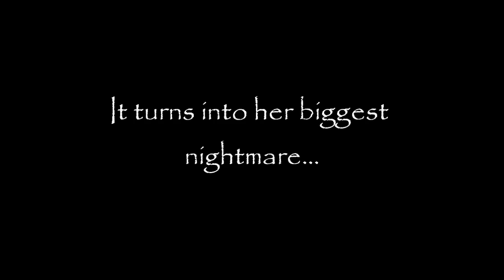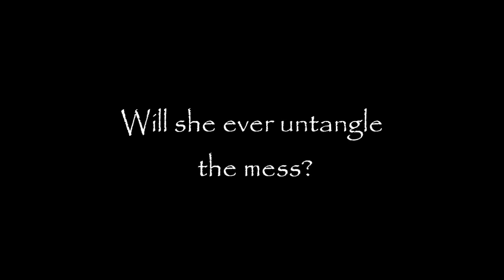Unfrosted *Official Trailer*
OPEN ME PLEASE FOR A VIRTUAL CUPCAKEVVV

Well. This is it!! AHHH This is the trailer for the long awaited movie I have been working SO SO SO hard on! I'm really happy with the beginning.. the end gets kinda..meh xD I made a mis count with the number of characters so the ending kinda funky xD But I REALLY hope you like this trailer! I am editing the intro and parts as soon as I finish this!

ARE YOU AS EXCITED AS I AM??? I am pretty happy with how this trailer came out! What do you think? If you read this, comment your favorite type of cupcake! Yeah...about the name. xD It's not completely releated to the movie...well it kinda is but. you will just have to see! Also... let me know if you get the movie from watching the trailer xD Comment below please xD I'm not gonna type any synopsis because I'm afraid I'll spoil it xD Well! I'm super proud(: Even though its not the best... xD I don't have iMovie and any of those fancy beginnings and endings...bleh I wish I did though! xD Jealous of you iMovie users :P LOL enjoy! ALSO xD I keep adding on! But the reason it says "Coming Soon" is because I haven't decided the actual release dates yet. we will see xD